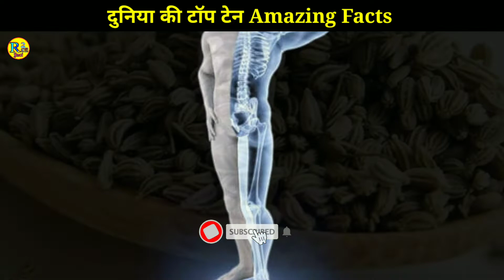Top 10 Fact in hindi ।। Random। amazing। intresting facts in hindi । New fact